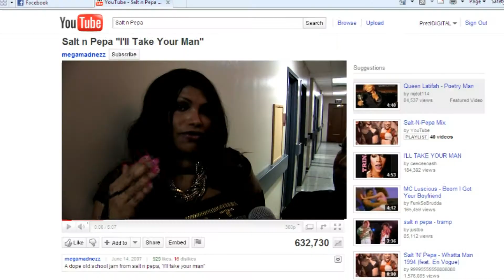Scoop On The Scene w/ Salt N Peppa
Mz Fe brings you the Scoop on Salt N Peppa "Legends Tour"'